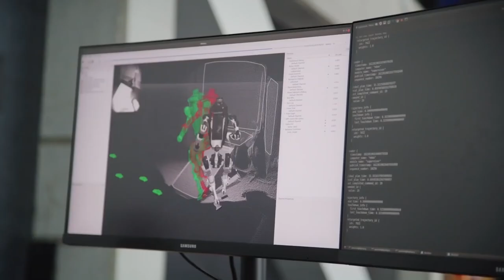Boston Dynamics JUST REVEALED NEW Female Humanoid Robot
Every week we will update you about the latest news regarding Boston Dynamics. Logistics Robot Available for Purchase
Stretch thus far hasn’t been nearly as high-profile as Spot. Understandably so. For one thing, it wasn’t Boston Dynamics’ first commercial robot after decades of research and development. For another, it’s designed to mostly be behind the scenes, moving boxes around out of public view. As much as anything, Spot has been a kind of brand ambassador, courting publicity and a touch of controversy for the Hyundai-owned robot maker.
Stretch, an offshoot of the company’s Handle project, has been piloted with a limited number of customers in recent months. Boston Dynamics also secured a massive deal with DHL back in January for the purchase of $15 million worth of the robots. Other early clients include clothing chains Gap and H&M. Recently, the system has gone on sale for anyone who wants to purchase one. Well, goes on reservation is probably a more accurate way of putting it, as deliveries are not expected until 2023 and 2024. The company predictably cites ongoing labor issues as a key driver in interest around the new robot.

Following Boston Dynamics Robot Dog, Comes The GOAT!
The advancements in artificial intelligence led to the introduction of humanoid robots, machines that resemble humans. Then came robots, which resembled animals. A robotic dog from Boston Dynamics makes headlines quite often, sometimes for showing awesome dance moves and sometimes for helping out in a mill. However, now it’s time for a robot goat from Japan to steal the show. A Japanese company named Kawasaki Heavy Industries Limited has come up with the world’s largest robotic goat, which can also be ridden like a real horse. Kawasaki has presented this robotic goat named Bex at the International Robot Exhibition 2022.
The robotic goat Bex is named after Ibex, a wild goat found in Eurasia and Africa. This robotic goat can bear about 1 quintal of weight, which includes both goods and humans. Its upper part is modular. Since Ibex goats are known for their ability to climb and descend mountains, so can Bex. It is also stronger than the average goat; although it is not as clever. The robotic goat has a long neck and horns that light up as it moves, as seen in the Kawasaki Bex demo video. It has sidebars and lengthy legs that, when lowered, sprout wheels.

Boston Dynamics Using AI to Improve Monitoring
As AI-enabled robots in manufacturing facilities, power plants, warehouses, and other industrial sites continue to expand in use, more potential use cases are constantly being identified by enterprises that are looking to solve their critical business problems. The ultimate mission of Boston Dynamics is to imagine and create exceptional robots that enrich people’s lives. Building machines that can approximate the mobility, dexterity, and agility of people and animals is a grand challenge.